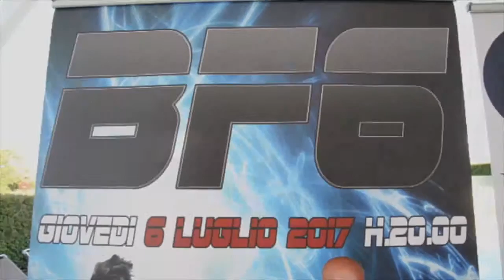Muay Thai, Bertinelli fight 6 - 7/luglio/2017 Antonio Gicco Vs Damiano Ardigò